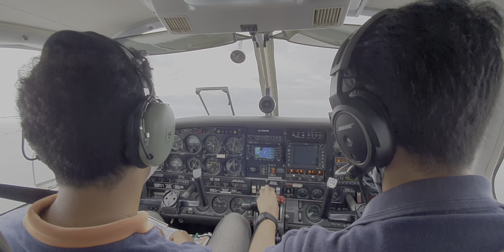Piper Seneca ll lesson - VMC Demo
Flybest Flight Academy Flight Instructor Capt Lalu Rizky shows how a VMC Demo is done